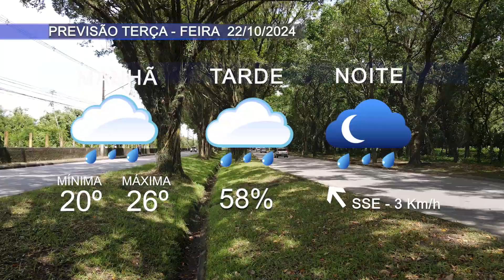Veja como fica o tempo amanhã, terça-feira, em Cubatão